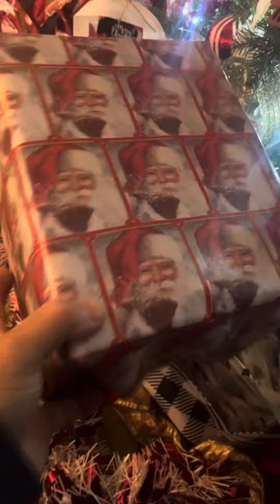Peanut opens an early Christmas present. 😂